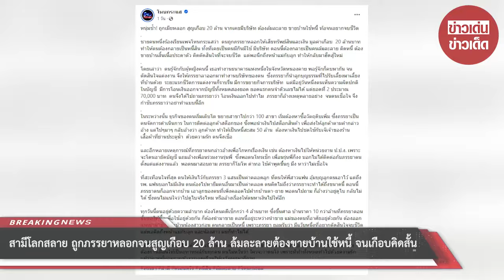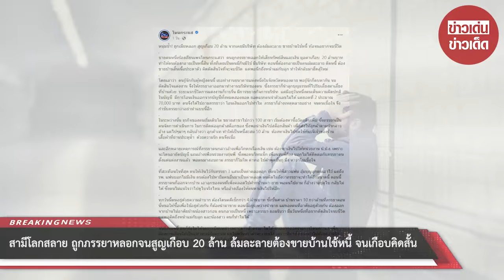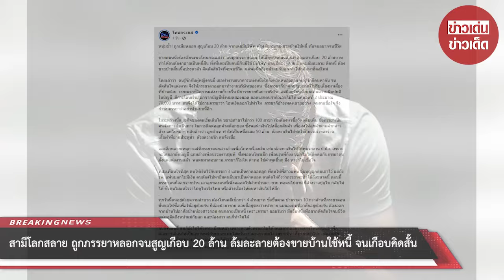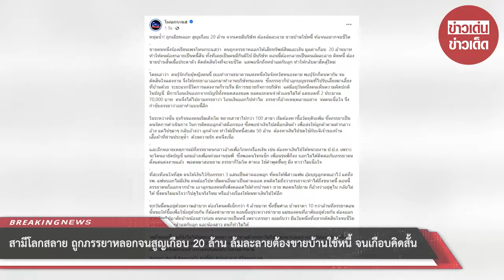สามีโลกสลาย ถูกภรรยาหลอกจนสูญเกือบ 20 ล้าน ล้มละลายต้องขายบ้านใช้หนี้ จนเกือบคิดสั้น : RECAP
00:00 - Intro
00:10 - News
01:00 - Minute